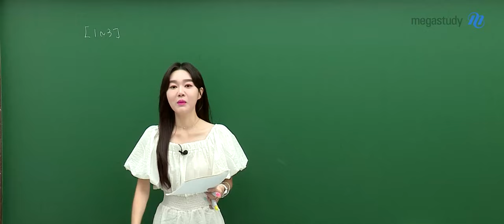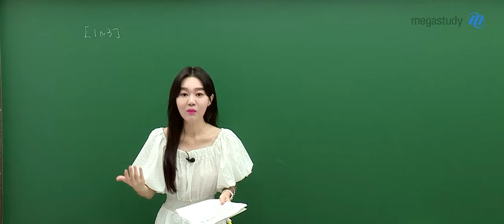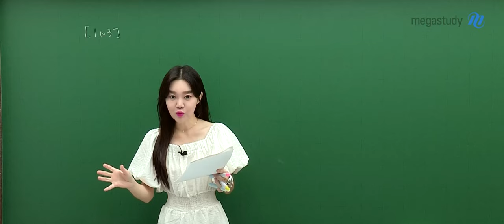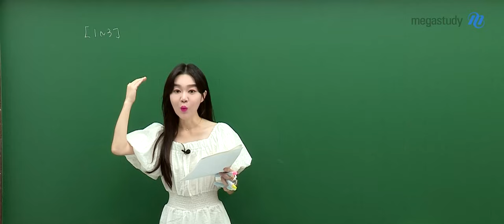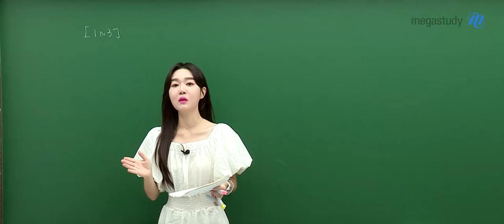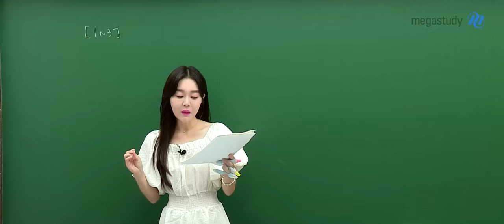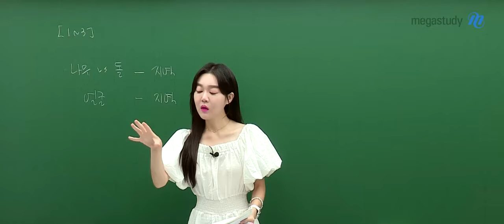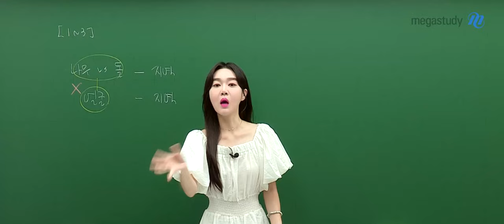[메가스터디] 국어 권선경쌤 – 고1 9월 국어 학평 해설강의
국어 권선경 선생님의 고1 국어 해설강의 영상입니다.

- 국어 권선경 선생님을 더 알고싶다면?